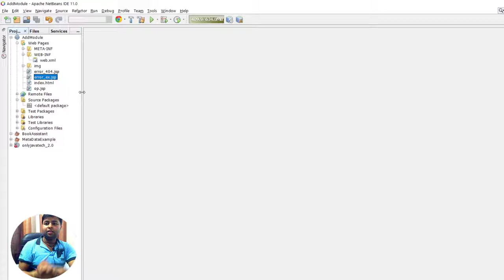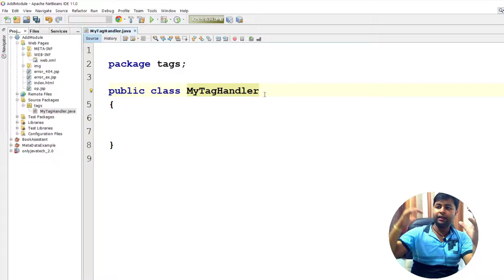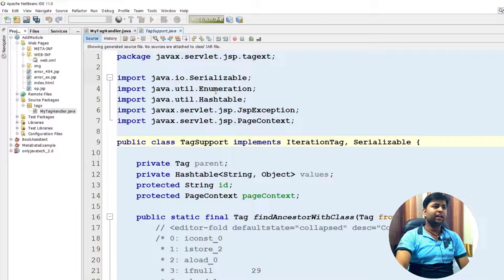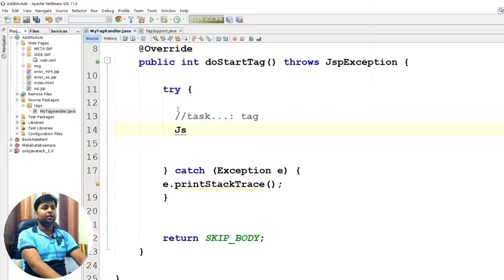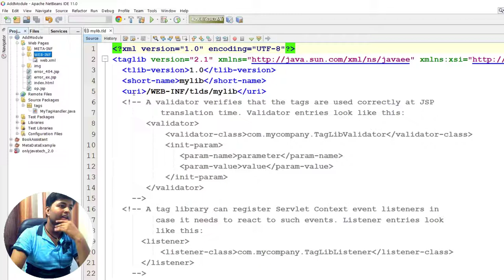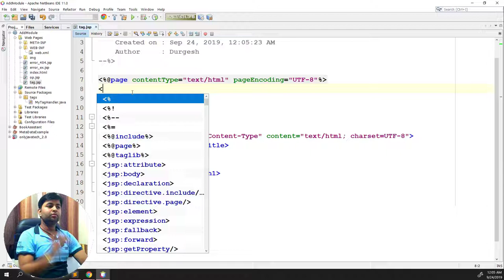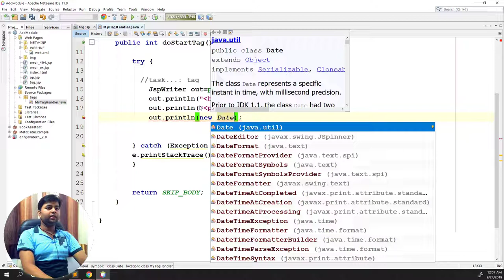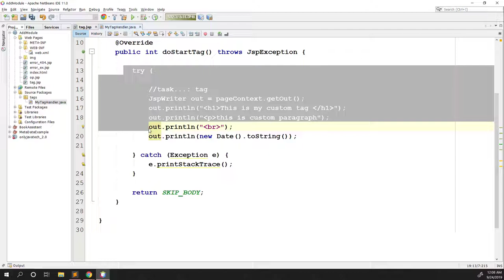Creating custom tags in jsp | how to create custom tags in jsp | Servlet #34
In this video, I am going to explain whole concept of creating a custom tag in JSP.
The simplest way to create custom tags in JSP.
how to create our own tags in jsp.
how to create a custom tag using  TagSupport class.